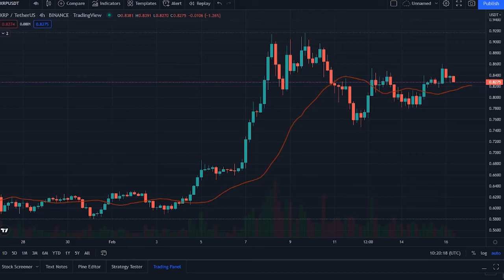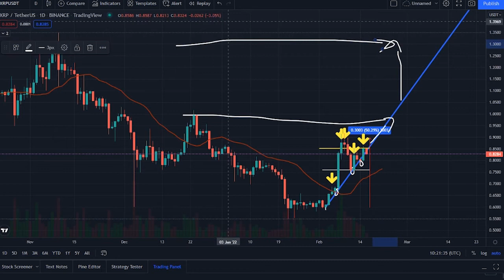XRP BREAK HUGE LEVEL TODAY !! RIPPLE XRP CRYPTO PRICE UPDATE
Synopsis: XRP price today is 0.829 $, with a 24 hour trading volume of 2 billion $, XRP is down ,34% in the last 24 hours. The current CoinMarketCap ranking is 6, with a live market cap of 39 billion $, It has a circulating supply of 47 billion XRP coins, and a max supply of 100 billion XRP coins.

According to our current XRP price prediction, the value of XRP will rise by 29.00% and reach 1.07 $, by February 21, 2022. According to our technical indicators, the current sentiment is Neutral, while the Fear & Greed Index is showing Neutral. XRP recorded 16/30 53% green days with 13.93%, price volatility over the last 30 days. Based on our XRP forecast, it's now a good time to buy XRP.

Based on today's classical pivot point, with the value of 0.835 $, XRP has support levels of 0.816 $, 0.779 $, and the strongest at 0.759 $. Similarly, XRP resistance levels are at 0.872 $, 0.892 $, and 0.929 $